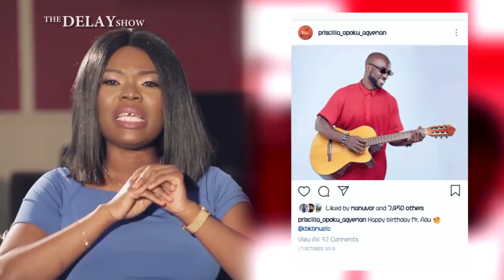DELAY INTERVIEWS APOSTLE JOHN PRAH